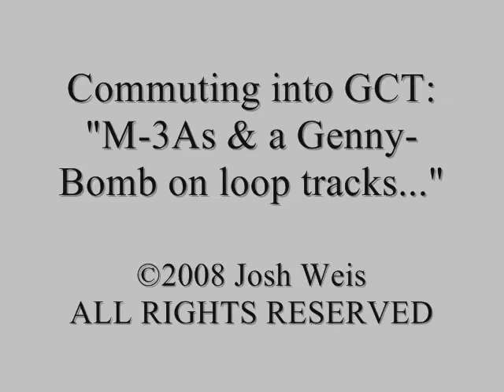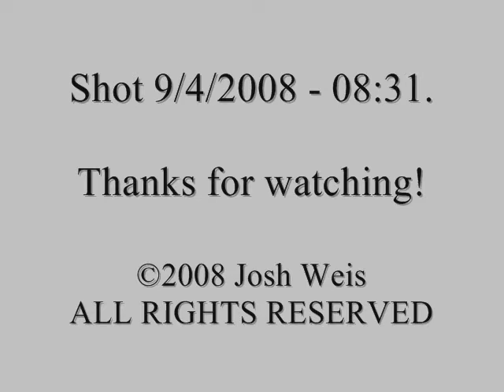Commuting GCT: Things and Stuff on the Loop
Just after stepping off my train (#728) on track 39 as usual, I decided to take a quick side-by-side video with the Bomb train sitting across the platform...